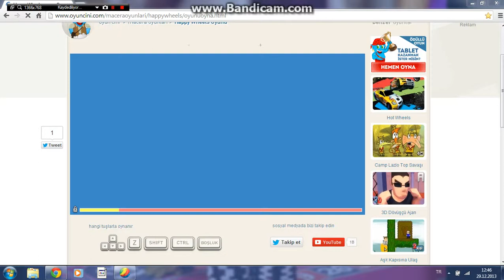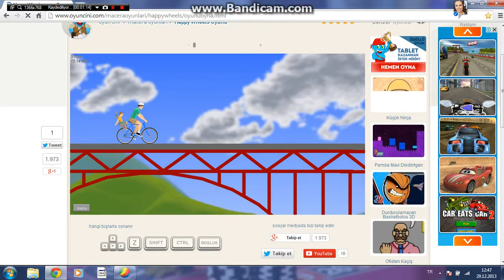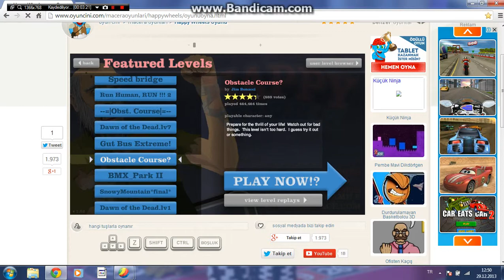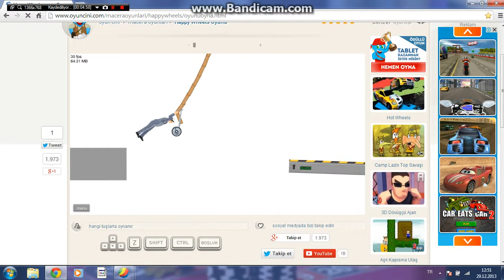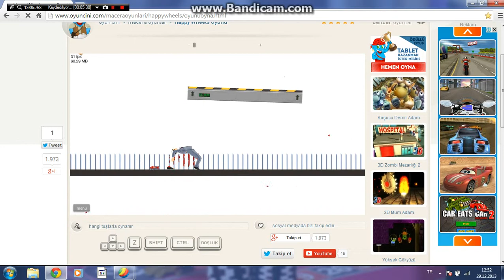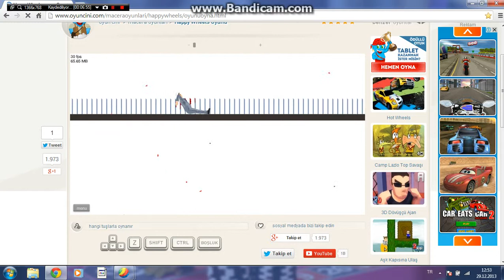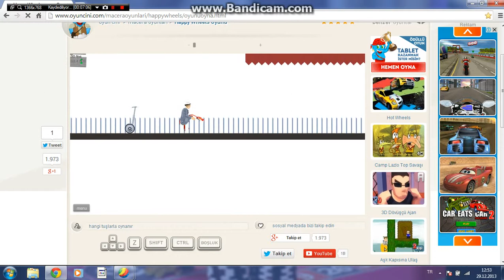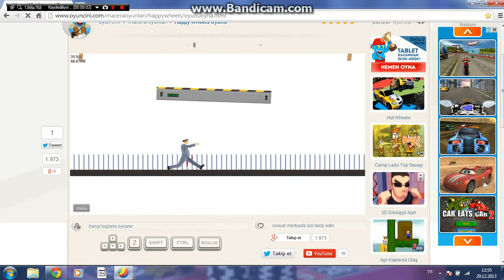Hapyy Wheels 2.bölüm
Hapyy Wheels oyun

Origin: SO_X_GAME
STEAM:SO_X_GAME
Uplay:SO_X_GAME
Social Clup: .SO_X_GAME.
Playstation:anil2000bvvfggnb